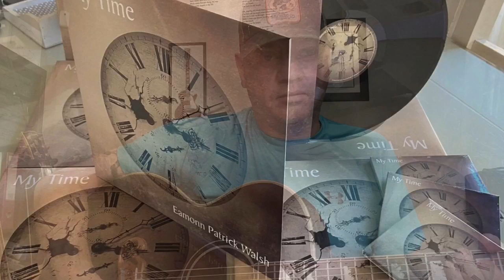Looking Back-music & Lyrics ©️Eamonn Patrick Walsh